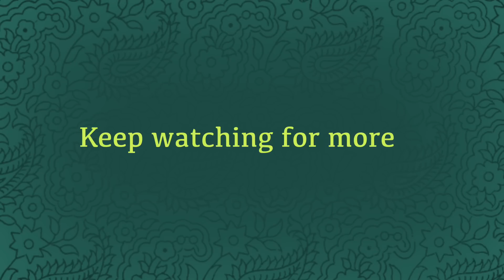India Reacts | What you think about Obsessive Compulsive Disorder?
And we're back with yet another episode and this time we asked people - What you think about Obsessive-Compulsive Disorder?

Obsessive-compulsive disorder (OCD), formerly considered a type ofanxiety disorder, is now regarded as a unique condition. It is a potentially disabling illness that traps people in endless cycles of repetitive thoughts and behaviors. People with OCD are plagued by recurring and distressing thoughts, fears, or images (obsessions) they cannot control. The anxiety (nervousness) produced by these thoughts leads to an urgent need to perform certain rituals or routines (compulsions). The compulsive rituals are performed in an attempt to prevent the obsessive thoughts or make them go away.

Although the ritual may temporarily alleviate anxiety, the person must perform the ritual again when the obsessive thoughts return. This OCD cycle can progress to the point of taking up hours of the person's day and significantly interfering with normal activities. People with OCD may be aware that their obsessions and compulsions are senseless or unrealistic, but they cannot stop them.

Her Body sheds light on a variety of health issues that affect women and teens including sex education, dating and relationships, and reproductive health.